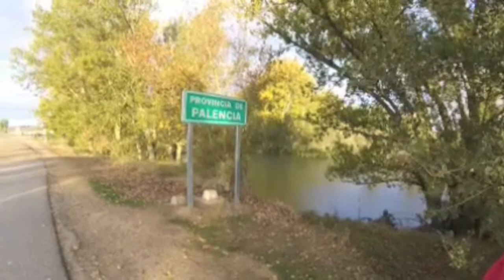Day 21 Castrojeriz to Boadillo del Camino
Walking to Boadillo on our 20th day of the Camino de Santiago.

The wind and really cold weather was our new challenge. We left the albergue and it was a bit below 40. I was in a short sleeve shirt, a long sleeve shirt, my best down coat and then my rain/wind jacket, gloves and hat.   Adriana doesn't have as many layers. We checked Leon's weather and it was I think in the low 30s. So we may be walking on cold from here on out. According to out schedule we should get there in a week or so and need to buy some warmer clothes for Adriana like another pair of long pants and ear muffs at least.